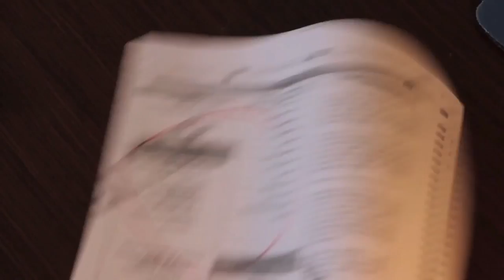West Wing - "Walk and Talk the Vote"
Bridget Mary McCormack's ad "Walk and Talk the Vote" with the West Wing cast